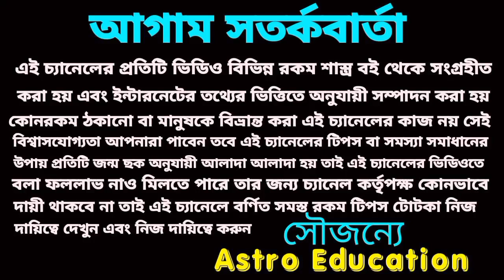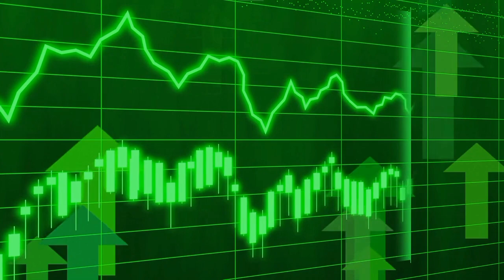আজ মধ্যরাত থেকে মহাশক্তিশালী কৌশিকী অমাবস্যায় 5 রাশির অর্থবৃষ্টি!